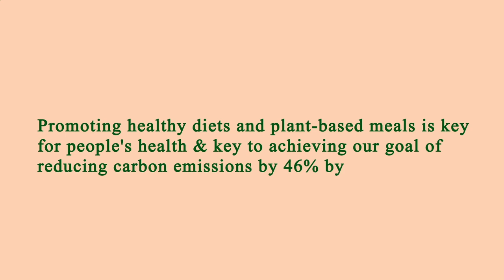Nearby Restaurant Me Los Angeles 90057 CA, Los Angeles County, California, United States